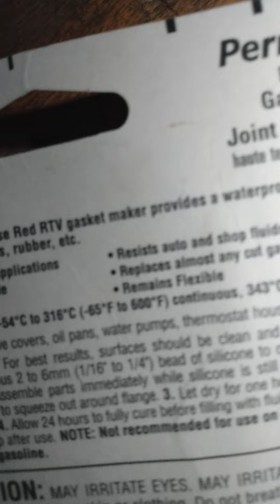1958 AMC Rambler Super pt.36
more developments about the oil bypass network I was constructing, other things discussed like. actually I can't remember...